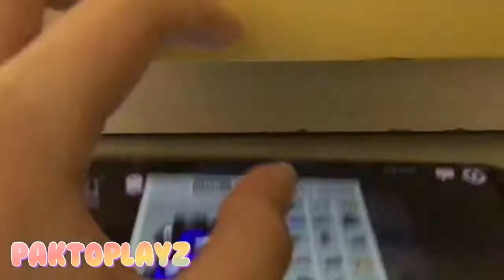Among Us new map try try No.3